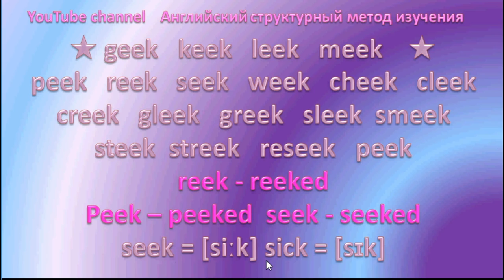⭐💙 English Reading ⭐💙 36 geek cheek seek